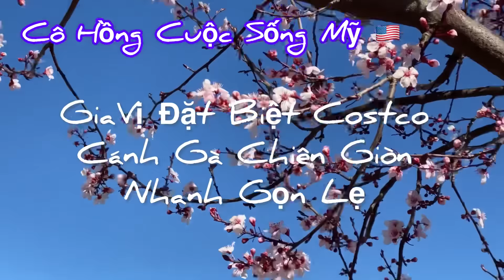Vlog 755: Cả Nhà Giúp Chắc Bán Nhà 🏠 Dọn Đi Sợ Quá Chiệu Không Nổi tiếng Hát 🎤 Karaoke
Hát Một  Mình 🎤 không Thấy mệt Người Nghe Từ 6:00 giờ sáng đến 10:00 Giờ Đêm Kiêu Cảnh Sát 👮 hay Là